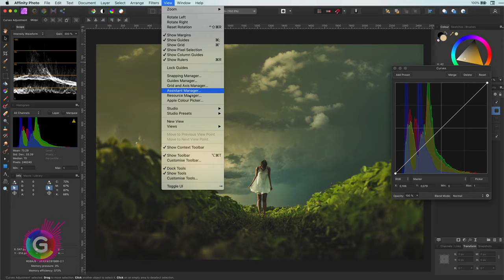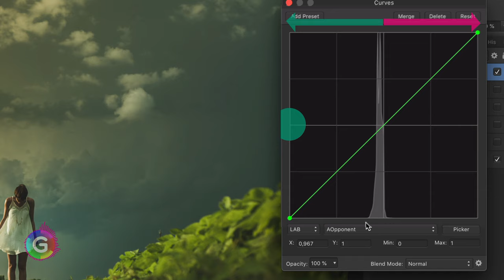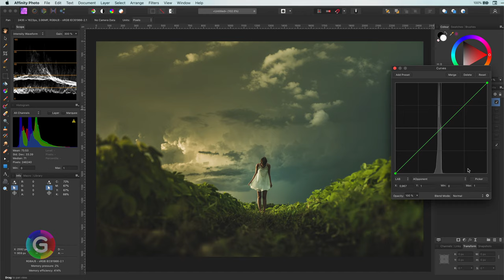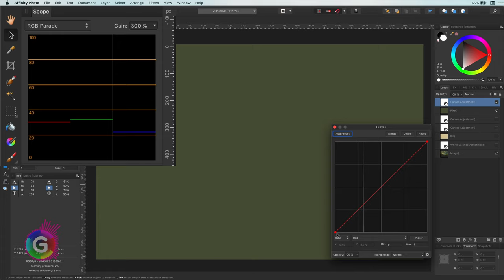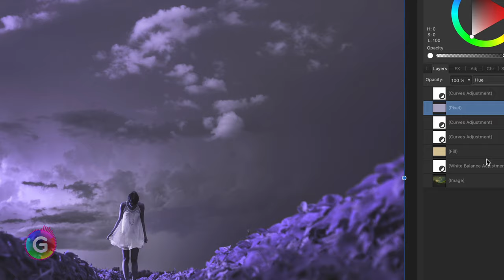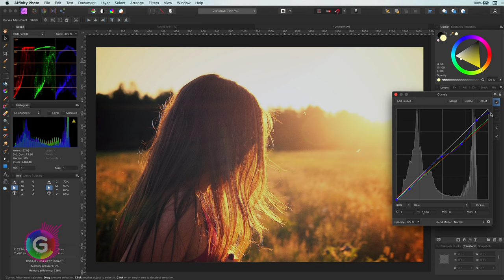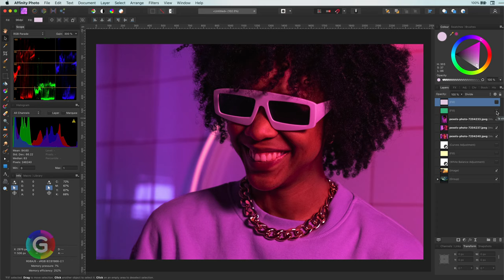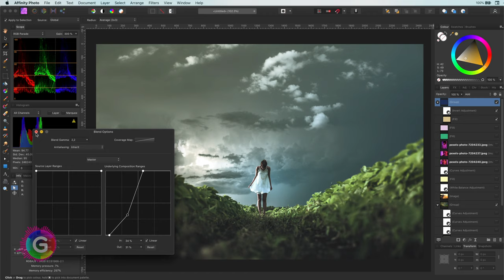6 methods to Remove ANY Color Cast FAST & EASY In Affinity Photo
As promised, here is a tutorial on how to REMOVE color cast from a Photo. I will not present 1 but 6 methods (i lost the count at 6, could be more 🤣) on how this can be achieved.

In this video, I will also give a quick explanation how the LAB curves mode works while removing the COLOR cast.

I hope you like this video and thanks again for watching.